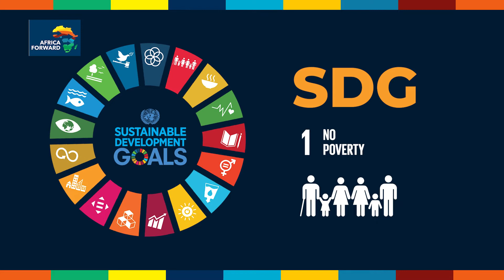Africa Forward Member Highlight: Jitolee Voluntary Service Organisation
Jitolee Kenya was established to fulfil the following missions:
1. Transforming the livelihoods of slum communities by providing them with tools and life skills for socio-economic development in entrepreneurship.
2. Providing affordable technical and vocational skills training at workplaces for the needy through informal training/mentorship program in technical fields like salon, mechanics, electrical, electronics, tailoring, weaving, carpentry, welding, panel beating, computer technology etc.
3. Provide practical skills training through apprenticeship program.

TARGET: Vulnerable youth and women in low income settlements from urban and up-country Kenya without skills to earn an income for themselves.